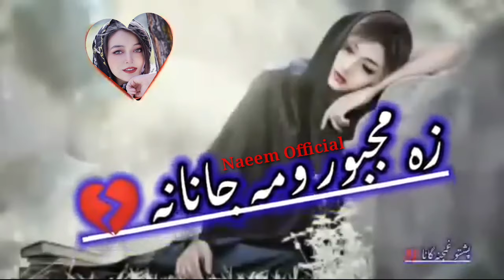Za Majbor Wama Janana 💔 | Pashto Song | Pashto Best Tappy | Naeem Official | YouTube viral Song 🎶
Za Majbor Wama Janana 💔 | Pashto Song | Pashto Best Tappy | Naeem Official | YouTube viral Song 🎶pashtobestsongs